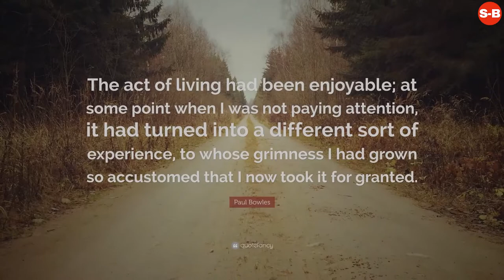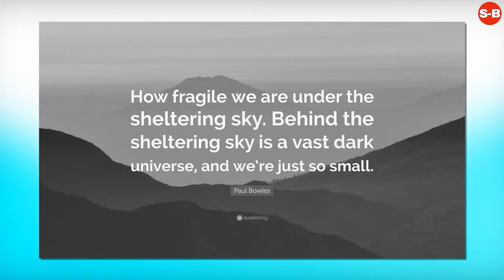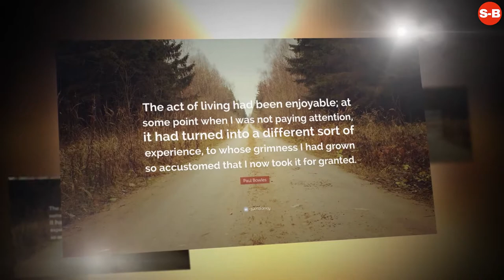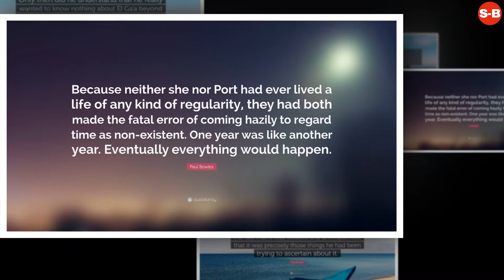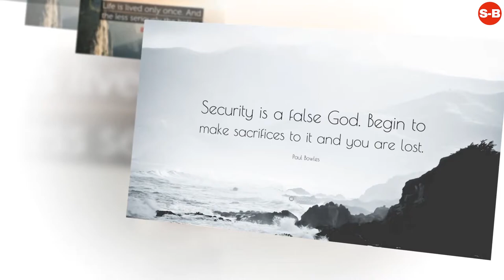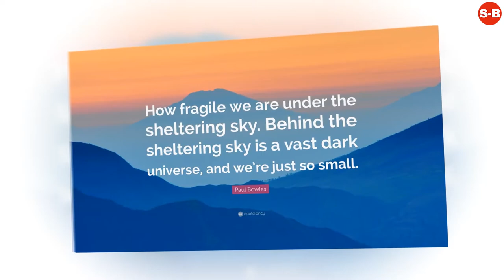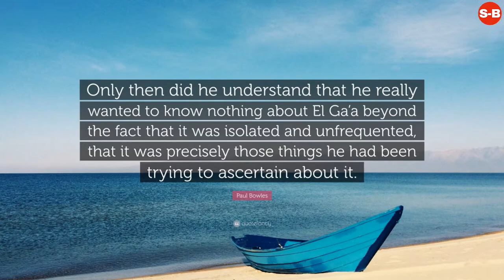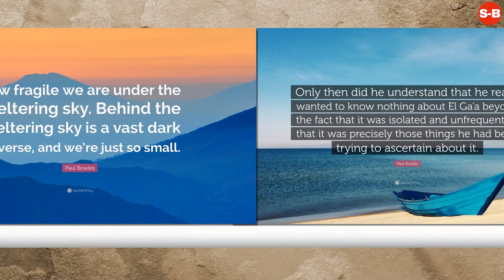Paul Bowles - Short Biography (Life Story)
Paul Bowles - The Sheltering Sky Kindle Edition